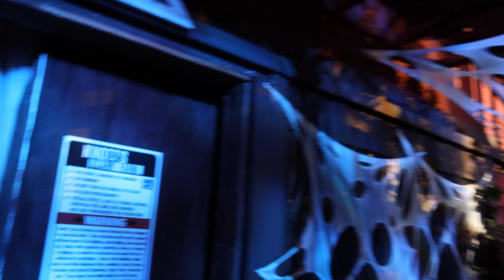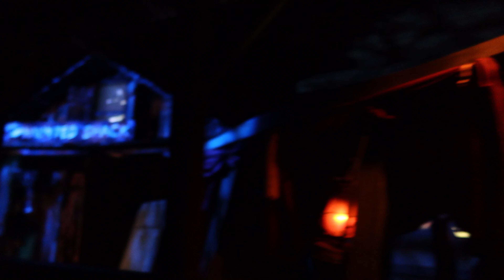ORIGIONS: THE CURSE OF CALICO // Knott's Scary Farm POV